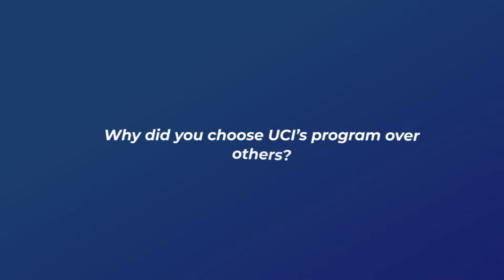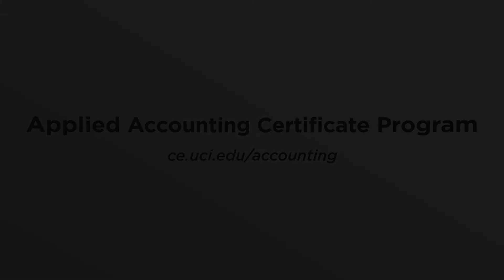UCI DCE Applied Accounting Alumna Pamela Njoku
Pamela shares her program experience and how the online program structure helped pave her way to becoming a CPA.

To learn more about the Applied Accounting Certificate Program visit ce.uci.edu/accounting